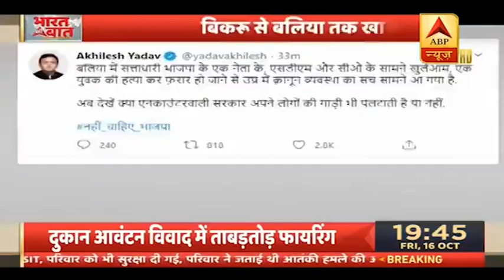Ballia Firing: 'क्रिया की प्रतिक्रिया' हुई या फिर पुलिस ने नहीं निभाई अपनी 'क्रिया'? | भारत की बात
उत्तर प्रदेश के बलिया जिले के रेवती थाना क्षेत्र के दुर्जनपुर ग्राम में बृहस्पतिवार को सरकारी सस्ते गल्ले के दुकान के चयन के दौरान एक व्यक्ति की हत्या के मामले में CO समेत सभी पुलिसकर्मियों को निलंबित कर दिया गया है. जबकि, इस मामले में पुलिस ने सात लोगों को हिरासत में लिया है. मामले का मुख्य आरोपी अब भी फरार है. पुलिस उप महानिरीक्षक ने इस घटना में पुलिस की लापरवाही को स्वीकार किया है.